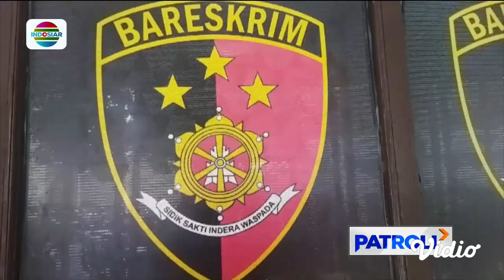Diduga Sakit Hati, Siswa SMA di Banjarmasin Nekat Tikam Temannya di Kelas | Patroli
Seorang siswa kelas 10 di salah satu SMA Negeri, di Banjarmasin, Kalimantan Selatan, nekat menikam temannya di dalam ruang kelas. Tindakan ini diduga dipicu rasa sakit hati, lantaran korban dianggap kerap merundungnya.